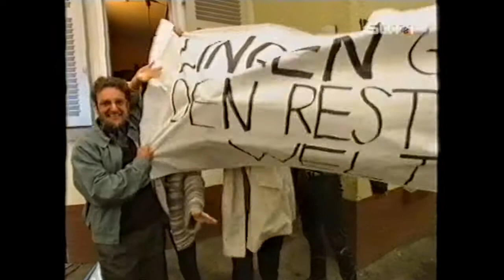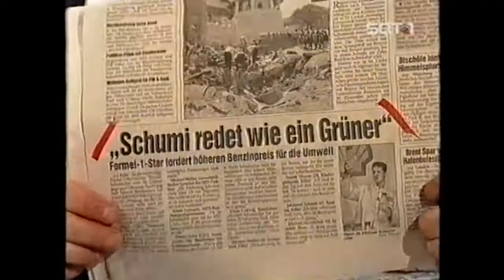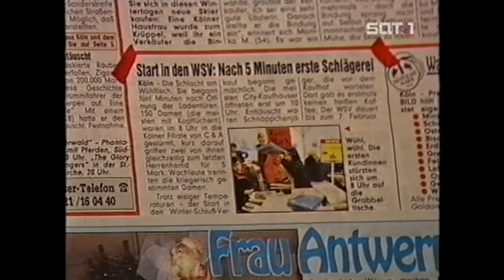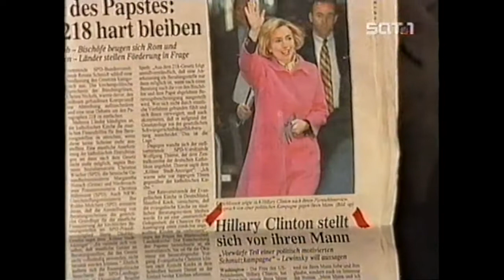Die Wochenshow - Folge 062 (31.01.1998)